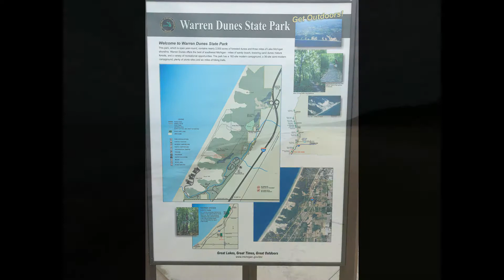Warren Dunes Walk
An afternoon stroll along the Lake Michigan beach at Warren Dunes State Park